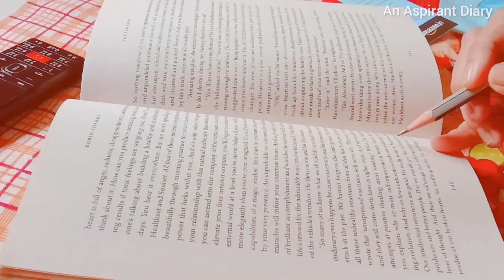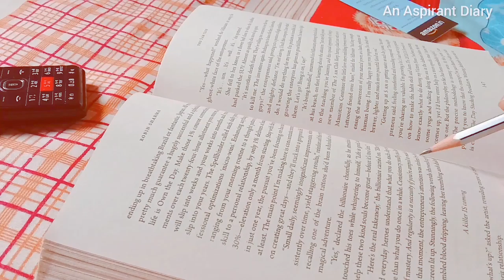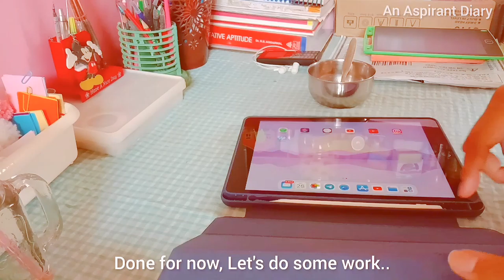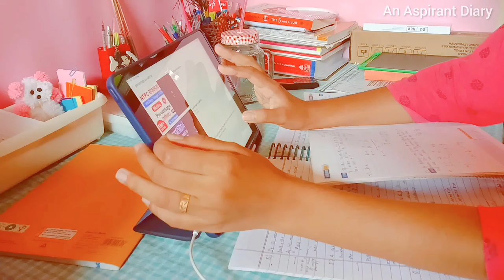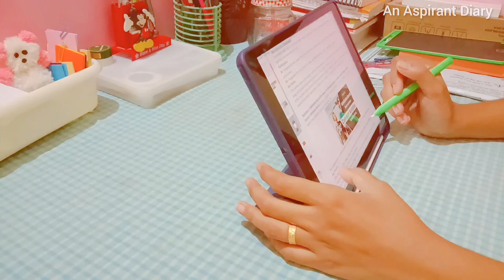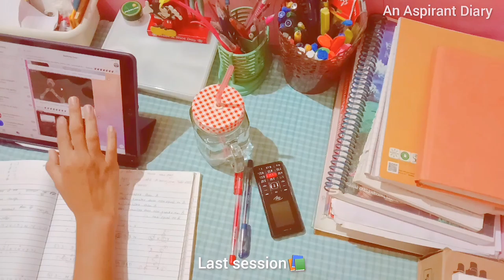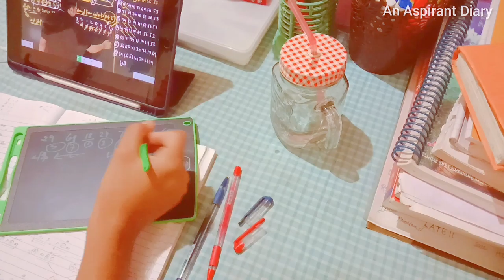A day in my life || Study Vlog 📚💙|| Productive Day ✌|| Morning to Night Routine || Cloudsdiary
🌼 About me:- I'M A STUDENT🎓
🌼 From:- INDIA 🇮🇳

it will help me to improve more...💛

Ignore**

Aesthetic vlog, mid night study vlog, whole night study vlog, Morning routine of an aspirant, Morning study vlog, Night study vlog, Productive study vlog,